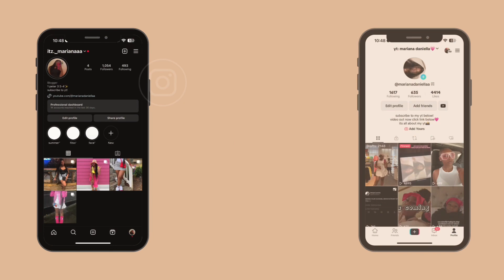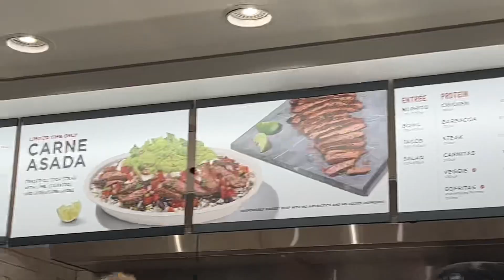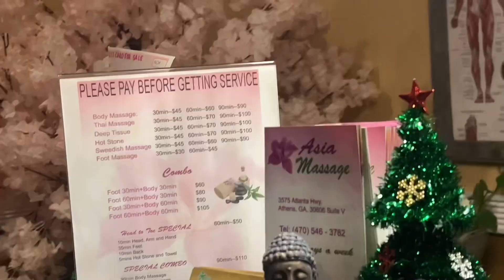daily vlog * christmas edition * | mini selfcare , shopping & chipotle run🤍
welcome backkkk !! hope you enjoy the vid🤍

sc: marianaaluvv
tt: marianadaniellaa